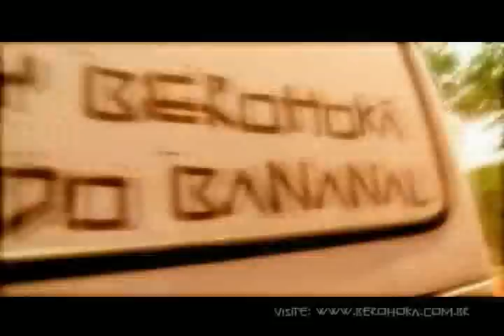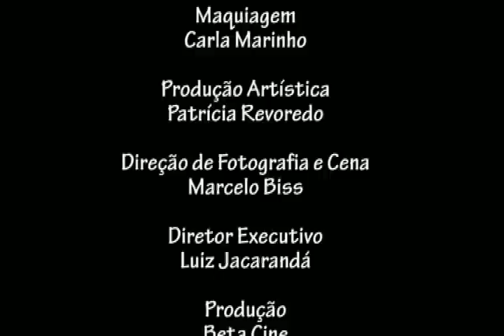Trilha oficial do 1º Rally Berohokã de Regularidade - Ilha do Bananal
Pescuma canta o hino oficial do Rally Berohokã de Regularidade - Ilha do Bananal